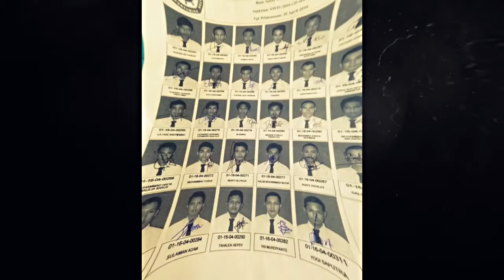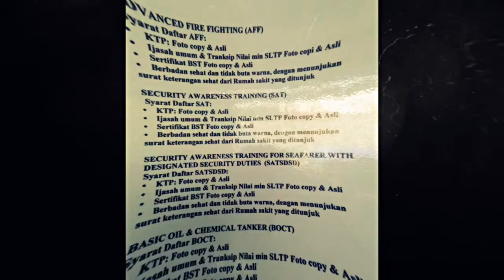Pejuang diklat BST 039/april 2016@agusmardi15official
Perjuangan pelaut memang luar biasa @agusmardi15official